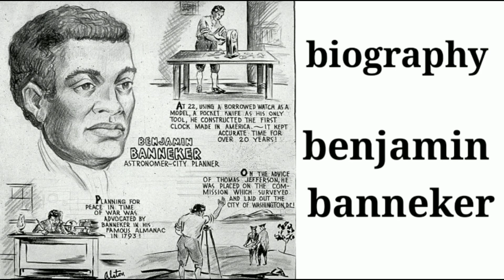Benjamin Banneker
.Scientist and astronomer from the 1700s who wrote a popular almanac